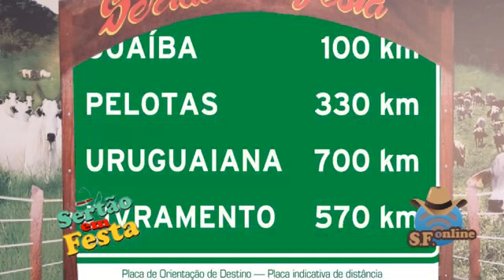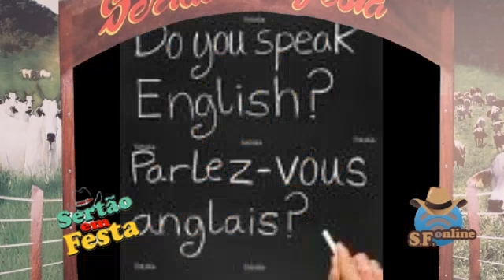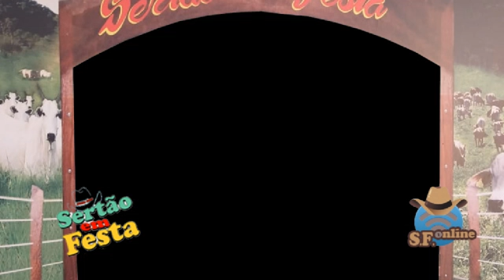JOSÉ AFONSO - De Volta ao Passado (SF-ONLINE)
🤠 Caros Internautas, bem-vindos ao SF-ONLINE! 🌟
🚀 Explore o maravilhoso mundo da sessão SFONLINE divulgando suas músicas da sua casa

🎶 José Afonso - De Volta ao Passado

__________ SF-ONLINE 2024 __________
Descubra Novos Talentos Musicais com o SF-ONLINE: "Divulgue a Sua Música de Casa!"

É com grande entusiasmo que apresentamos o SF-ONLINE, uma emocionante plataforma de divulgação que nasceu da iniciativa "DIVULGUE A SUA MÚSICA DE CASA". Diante das restrições impostas pela pandemia de COVID-19, adaptamos nossa abordagem, proporcionando uma oportunidade única para músicos de todo o Brasil brilharem.

LEMBRE-SE DE GRAVAR NA HORIZONTAL (celular deitado) e incluir informações importantes, como: o nome do artista, da música e do compositor.

Após recebermos suas contribuições, divulgaremos seu trabalho em nosso canal no YouTube e em nosso site oficial

Agradecemos pelo apoio contínuo e desejamos a todos saúde, sucesso e muita música!

Atenciosamente,

Arimatéa e a Equipe Sertão em Festa

🎥Como participar:
     🎤 PRESENCIAL - Gravação realizada em Uberlândia/MG

     🎸 Remota (Envio do material de divulgação):
* SF-ONLINE: Grave a sua música com o celular deitado (na horizontal) e a Envie para o whats , informando o nome da música, o nome do artista e o nome do compositor.

🕛 Shot do Meio Dia = Todo dia uma Live às 12h
📅 Programa da Semana (Live de Domingo) = Todo DOMINGO apresentamos um programa inédito, gravado nos nossos estúdio em Uberlândia/MG

💼EQUIPE SF:
   O Sertão em Festa é gravado em Uberlândia/MG e está no ar desde Setembro de 1999, divulgando artistas por todo o Brasil. No final de 2008 começamos a utilizar o youtube para divulgar os nossos vídeos. Hoje somos um canal referência, com mais de 500k de inscritos e uma média de 100 mil acessos por dia.

🎦 Produção Sertão em festa online:
- Apresentação: Arimatéa
- Edição: deadfish_
- Produtor: José Medeiros
- Direção: Diheguinho
- Câmeras: Riri/ Pedro/ PL
- Site: Studio DLucas Produções

🎉Destaques/ Títulos:
→ Meio Milhão de Inscritos: Setembro de 2023, o canal do Sertão em Festa atingiu a marca de 500k seguidores, Muito obrigado.💓